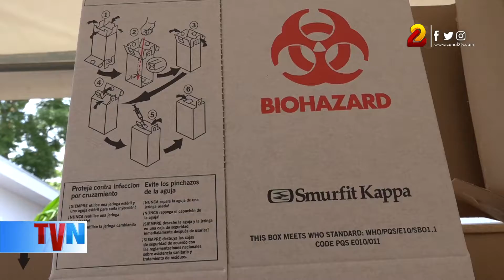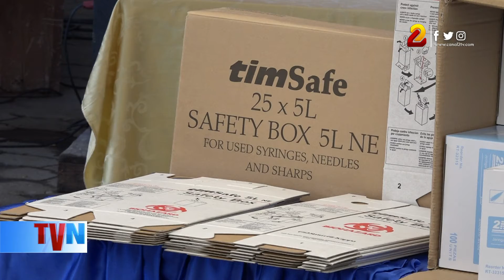Ministerio de Salud recibe donación de jeringas y cajas de seguridad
En el marco del mecanismo Covax, que promueven la Organización Panamericana de la Salud (OPS) y otros organismos no gubernamentales, se entregó al pueblo de Nicaragua una donación de 560 mil jeringas y cinco mil 600 cajas de seguridad, que cuyo monto es más de 61 mil 500 dólares.